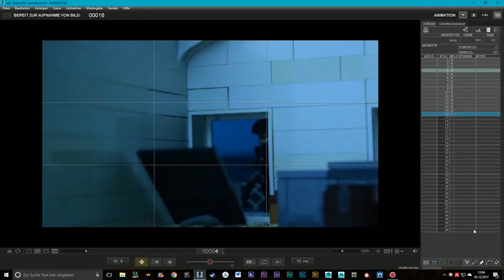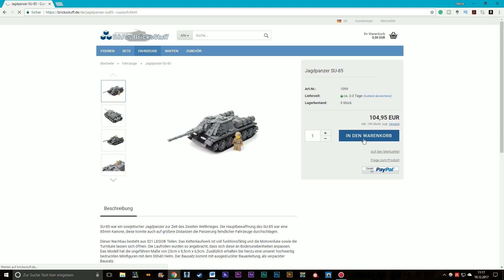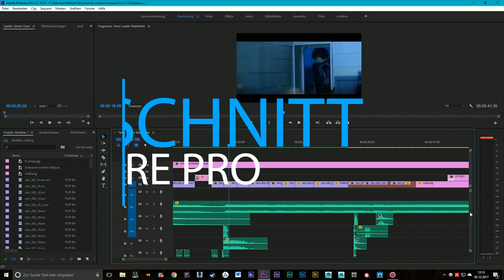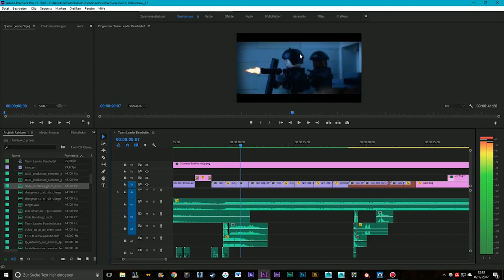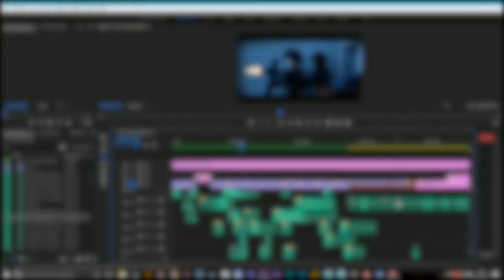Stop Motion Workflow // Tutorial [Wie erstelle ich meine Animationen]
Nach dem ich euch bereits die Programme vorgestellt habe, die ich für meine Stop Motion Animationen nutze, zeige ich euch heute, wie genau der gesamte Dreh eines solchen Filmes abläuft.
Natürlich beginnen wir erstmal mit der Planung. Desto umfangreicher ein Film ist, desto besser sollte er geplant werden. Ansonsten vergisst man einfach zu viele Dinge oder stößt mitten im Dreh auf Probleme, die das Projekt scheitern lassen.  Bei der Ideenfindung lasse ich mir sehr ungerne von anderen Personen reinreden. Ich frage euch zwar immer bewusst nach Themen um Vorschläge zu erhalten, entscheiden tue ich aber trotzdem noch selbst. Habe ich erstmal eine Grundidee geht das Schreiben des gesamten Drehbuches meist sehr schnell. Hierfür nutze ich Word und teile die fertige Animation in einzelne Szenen ein. Diese kann ich dann später Foto um Foto abarbeiten und laufe nicht wirklich Gefahr etwas zu vergessen.
Vor dem eigentlichen Dreh kommt allerdings noch ein Schritt, der oft sehr viel Zeit in Anspruch nimmt. Die Vorbereitung.
Damit man alles vorbereiten kann sollte das Drehbuch möglichst vollständig sein. Nur dann weiß ich beispielsweise welche Figuren oder Fahrzeuge ich gebrauchen kann. Nach diesen frage ich dann bei ausgewählten Händlern nach oder kaufe sie mir einfach selbst. Ein weiterer wichtiger Punkt ist das Set. Auch hierbei ist es sehr wichtig den ganzen Film vor Augen zu haben. Wir bauen nicht einfach ein Moc sondern wir sollten uns genau überlegen, wo eine Figur was machen muss. Läuft sie zum Beispiel einen Weg entlang, sollte dieser eine ebene Laufbahn gewähren, damit das animieren nicht zur Qual wird. Auch hierfür müssen meistens extra Steine nachbestellt werden. In diesem Schritt begebe ich mich auch direkt auf die Suche nach geeigneten Voice Actorn. Mittlerweile habe ich schon ein paar Leute gefunden, mit denen ich immer wieder sehr gerne zusammenarbeite. Denen schicke ich dann ihre Zeilen und nach ein paar Tagen habe ich meistens schon ein Ergebnis.
Und dann kann es auch schon losgehen mit der Animation. Über diesen Punkt habe ich eigentlich schon in anderen Videos wiederholt gesprochen. Für eine Sekunde benötige ich etwa eine halbe Stunde. Das variiert aber fairer Weise stark. Manchmal bin ich leider etwas faul und drehe einige Szenen sehr schnell ab. Da ich wie gesagt schon unzählige andere Videos zu diesem Thema heraus gebracht habe, gehen wir direkt zum nächsten Punkt.
Den visuellen Effekten.  Auch in diesen Schritt investiere ich sehr viel Zeit. Mittlerweile benötigt fast jeder einzelne Take visuelle Effekte. Worum es sich dabei handelt variiert allerdings so gut wie immer. Ein Klassiker sind zum Beispiel Muzzle Flashes also der Schuß einer Waffe. Immer öfter koloriere ich meine Animationen auch schon in After Effects und nicht erst in der Schnittsoftware. Zum Teil ändere ich auch den Hintergrund oder füge nachträglich eine Kamerabewegung ein. Wie gesagt es gibt unzählige Anwendungsmöglichkeiten und ich probiere auch mit jedem Video besser zu werden.
Nach diesem Schritt geht es dann an den Schnitt. Zu allererst importiere ich alle Clips, die Musik und die Audiodateien der Voice Actor.  Nach Möglichkeit versuche ich die Videodatei genau auf die Musik anzupassen. Hierfür suche ich mir markante Punkte in der Musik und im Video heraus und versuche sie zu synchronisieren.  Auch das Audio wird direkt mit eingebaut. Steht dann die gesamt Konstruktion, füge ich noch die Soundeffekte ein. Dieser Schritt kann auch extrem lange dauern, macht mir aber persönlich immer sehr großen Spaß. Falls es nötig ist setze ich mich auch noch einmal an die Farbkorrektur. Das fertige Video wird dann in einem für YouTube passenden Format exportiert und in Photoshop erstelle ich mir noch ein passendes Thumbnail.
Dann wird es nur noch auf YouTube hochgeladen und ich hoffe, dass es bei euch gut ankommt. Genau das gleich hoffe ich übrigens auch über dieses Video.

▬ Resources for Animators▬▬